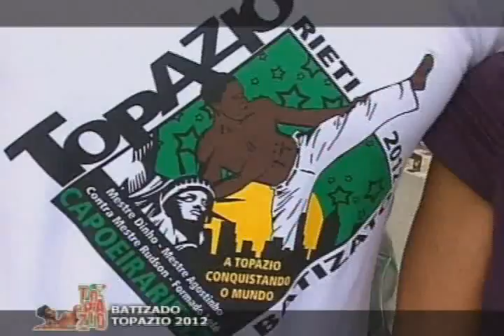Batizado Capoeira Topazio - Rieti 2012 - 2° parte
5° Batizado del gruppo Capoeira Topazio Rieti, 8/9 giugno 2012
Mestre Dinho - Mestre Agostinho - Formado Lelé